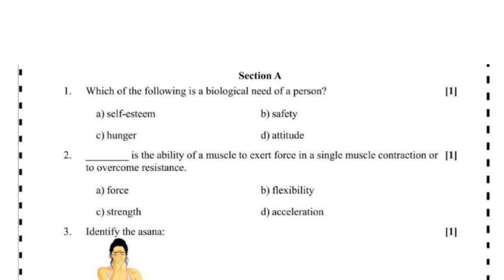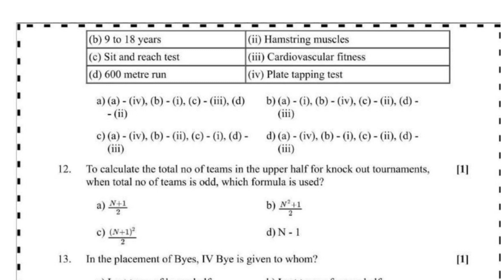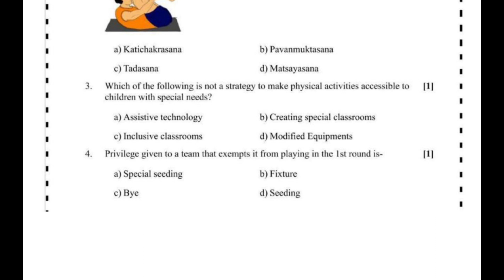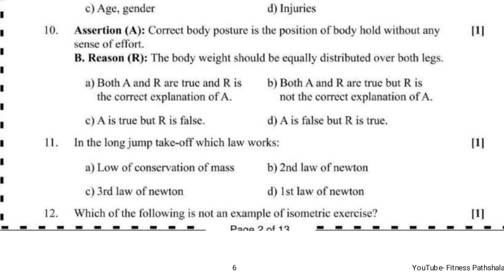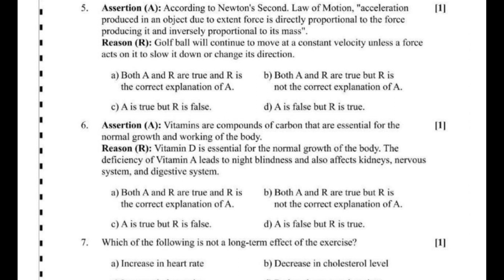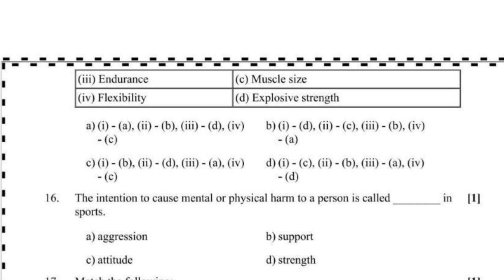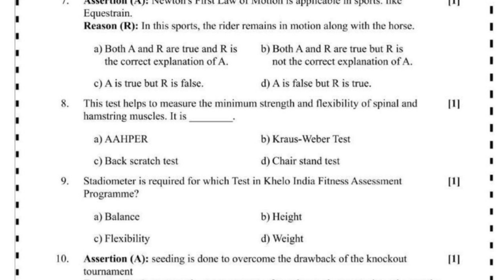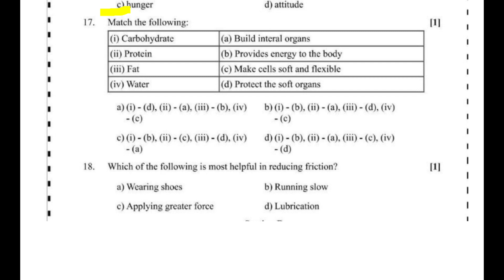Physical Education Class 12 CBSE most Important MCQ series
CBSE most Important MCQ series ‎@fitnesspathshala